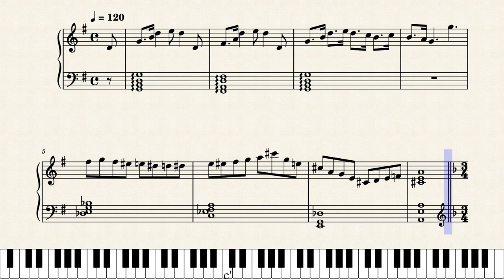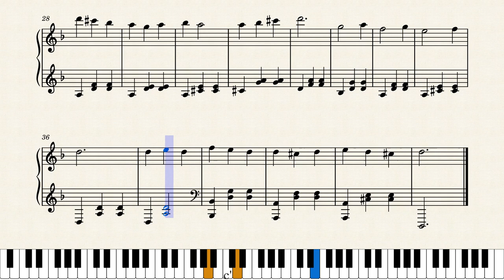Almendra Rosa (2013) - Lucas Quinart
This is an old music i wrote in 2013, actually my first composition in piano...